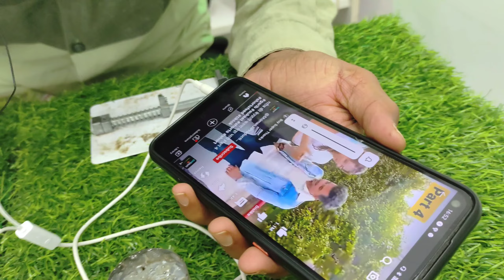😱 3mm jack me bada speaker 🔊 एयरफोन केबल में बड़ा स्पीकर बजाना क्या होगा भाई // क्या पास या फेल ?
3mm jack me bada speaker

👉 एयरफोन केबल से डायरेक्ट स्पीकर बजाना 👍

#1.5_meter_cable_earphone

❤️ only experiment King 👑💖 MrWin

How to connect two wire speaker to 3.5mm jack port

Connecting speakers to headphone jack

3.5mm jack to speaker wire

How to connect audio jack to speaker wire

3mm jack to usb

3mm jack pinout

3mm jack wiring

3mm jack to bluetooth

3mm jack headphones

3mm jack to lightning

3mm jack connection

3mm jack cable

3mm jack connector

aux cable wire color code

headphone speaker wire connection

aux cable se speaker kaise connect kare

how to connect aux to speaker

how to make speaker bluetooth

mobile speaker box

speaker wire connection tamil

Headphone test left right

Headphone test online

Mic test

Online headphone test With mic

Mic test headphones

Headphone audio test

Headphone test online

Mic test

Mic test headphones

Headphone audio test

big speaker

big speaker price

big speaker box price

big speaker box

big speaker man

big speakers for dj

big speaker bluetooth

big speaker with mic

big speaker for party

big speaker jbl